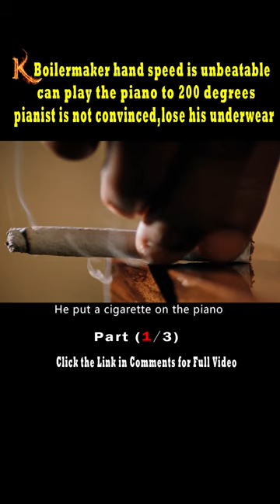Boilerman VS. the world's number one pianist, He played the piano to 200 degrees Celsius